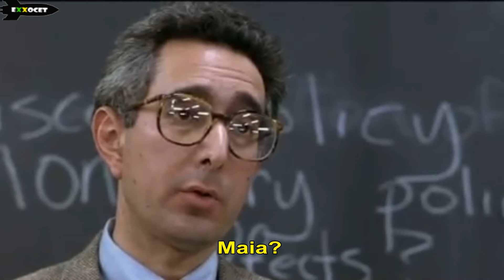MEME POLÍTICO (Rodrigo Maia já saiu?) - Exxocet 1444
Contexto: Eleições no Congresso afetam o futuro do governo Bolsonaro.
Período: 01/02/2021
Local: Brasília / DF